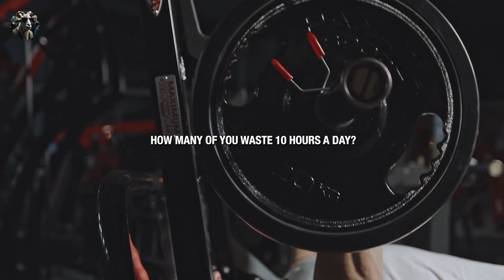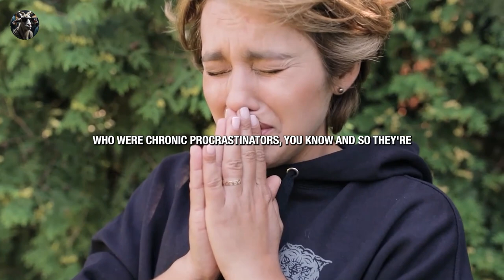2024 DON'T WASTE YOUR LIFE - Best Motivational Speech NEW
Speaker in the Video:
Steve Harvey, David Goggins, Jordan Peterson, Les Brown, Eric Thomas,

2024 DON'T WASTE YOUR LIFE - Best Motivational Speech NEW
"Unlocking Your Potential: Stop Wasting Time and Start Winning"

In this compelling video, we delve into the profound impact of time wasted and the immense potential waiting to be unleashed within each of us. Join us as we explore the consequences of idle moments, drawing from real-life examples and insightful commentary. From classrooms to personal reflections, the narrative paints a vivid picture of how time squandered translates into opportunities lost. Discover the staggering value of every hour invested wisely and the transformative power of a focused mindset. Learn why embracing discipline and grit is the key to unlocking your full potential, even in the face of adversity. With poignant anecdotes and thought-provoking insights, this video challenges you to confront the uncomfortable truths about wasted time and empowers you to reclaim control over your destiny. Don't settle for mediocrity—embrace the journey towards greatness today!

Thank you for taking the time to watch this inspiring video! Your support means a lot to us and helps build this positive community. Until next time – here's to a journey full of growth and inspiration! 🌟👍🔔